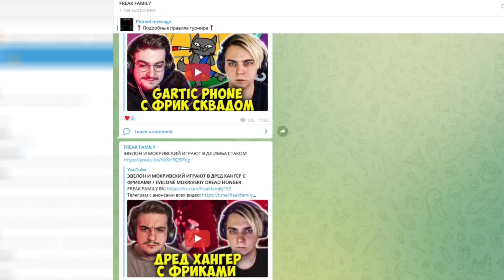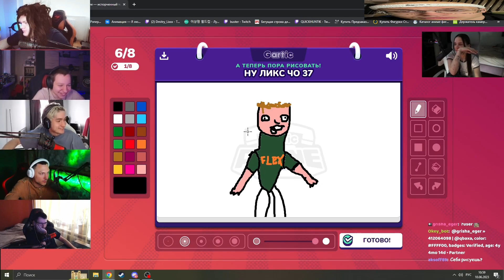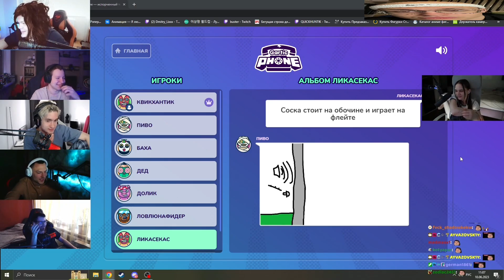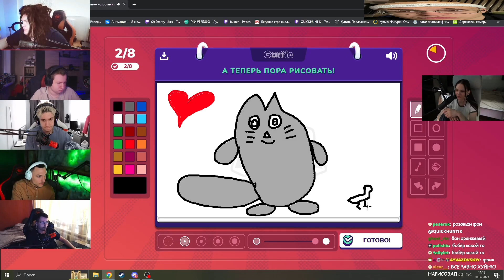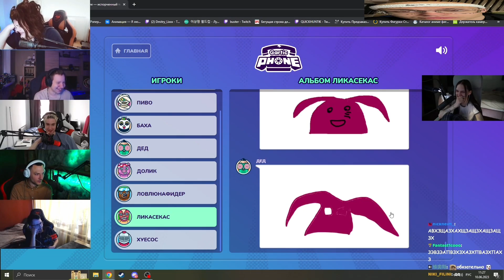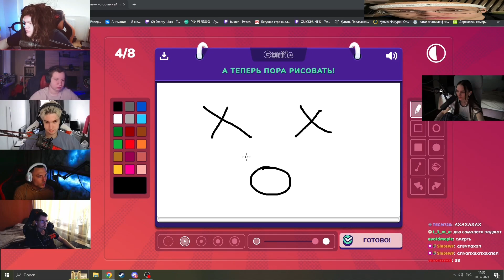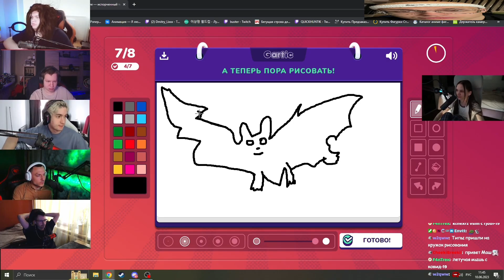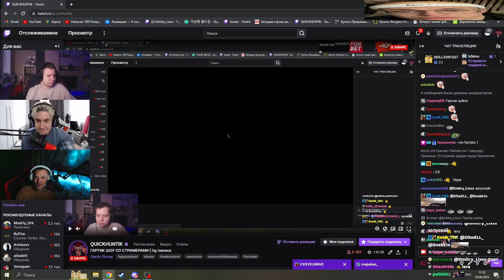СЛОМАННЫЙ ТЕЛЕФОН СО СТРИМЕРАМИ / ЛИКС, КВИКХАНТИК, ДАВАЙ ПО НОВОЙ, ЛЕРОН и др. / GARTIC PHONE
✅FREAKKNIFE- промо на 15% и на доп. попытку в мини-игре!